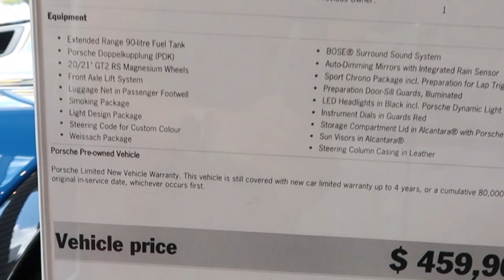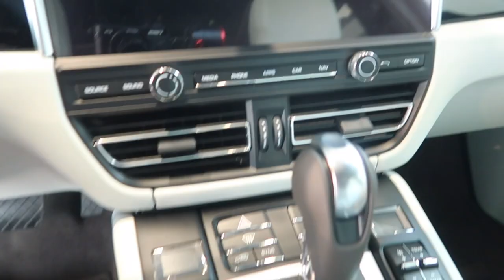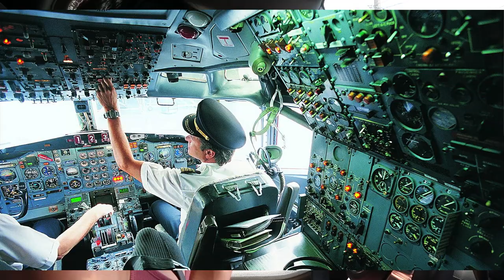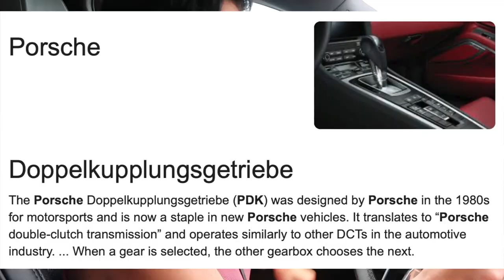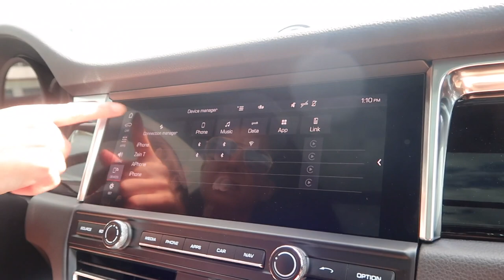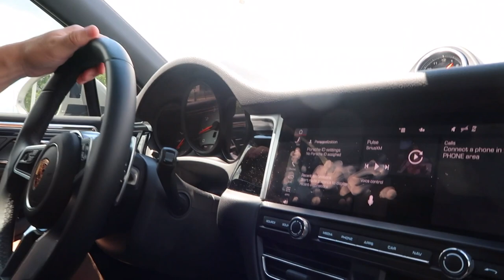2020 PORSCHE MACAN S - TEST DRIVE DAY! CAR REVIEW - TO BUY OR NOT TO BUY?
This day was all about having fun with the MANIFESTATION part of all of the dream building done over the years! I've linked the dream building video I made below ;-). That is NEVER a waste of time, and it's so much fun indulging in the wonders that come from it!